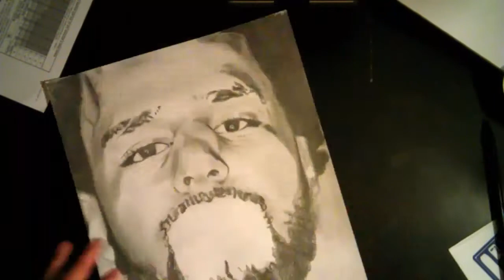New J cole 2016 speed drawing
Speed drawing of jcole
I timelapsed myself drawing on an android
Feel free to check it out and give it a thumbs up !